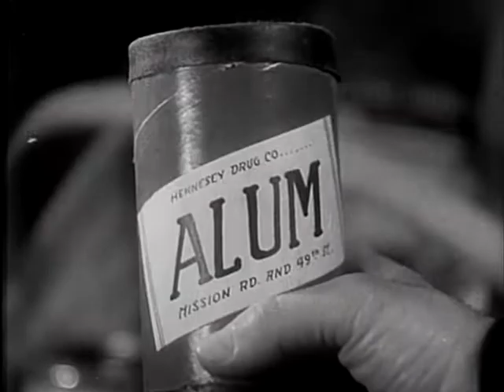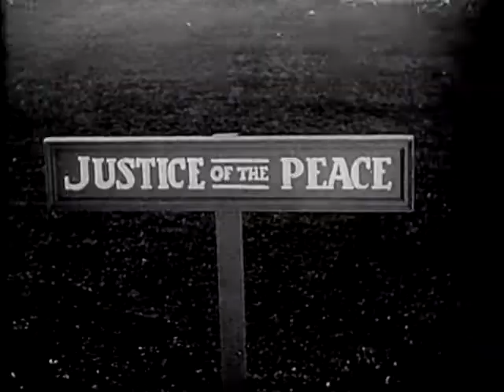Bees Buzz | OLD HOLLYWOOD CLASSIC FILM | FULL FREE TO WATCH